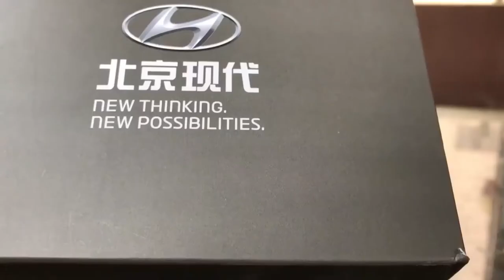Short-films and photo shoots are been easy to producers & Directors with hyundai Toy Cars